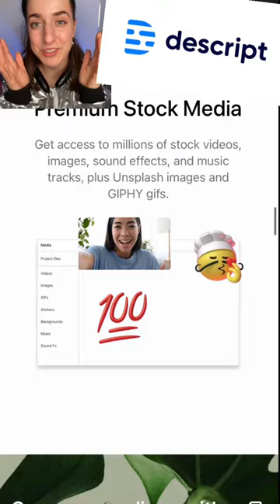😱Ai STEALS YOUR VOICE PERFECTLY.. your MOM will not see a different 💔💔💔